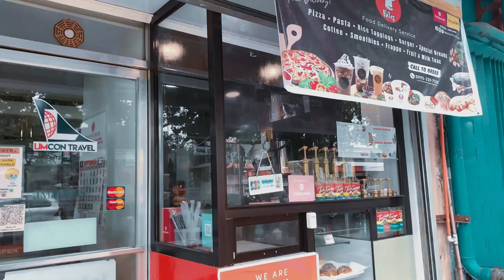Short Vlog Series Ep. 1: Making of Taro Frappe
It's always exciting to add something new to our menu! 🥪🥤 Introducing our 𝗡𝗘𝗪 Taro Frappe. 🥰

In-house delivery available Monday to Saturday. ⛅️
10AM-7PM | Deliveries available via in-house, foodpanda & maxim. 🛵

📍 Gonzalo M. Chavez Building, #47 Tirso Neri Street, Divisoria CDO (In between DataWorld & Palawan)
🕒 Opens Monday to Saturday (10AM - 7PM)
🛵 Deliveries via in-house, foodpanda & maxim.